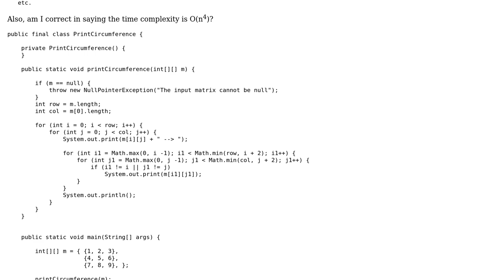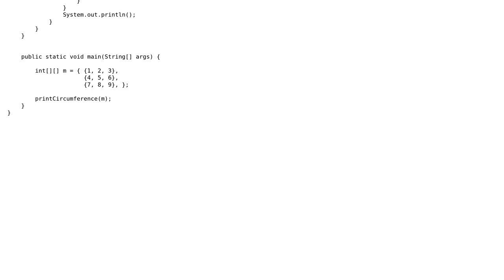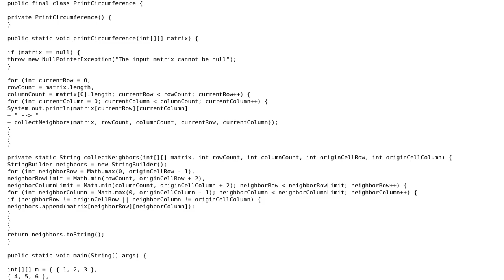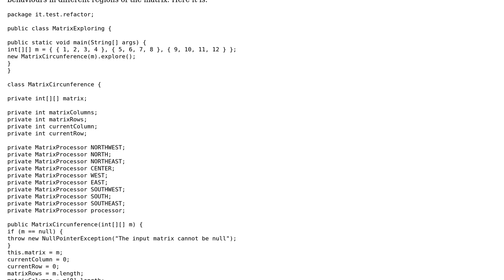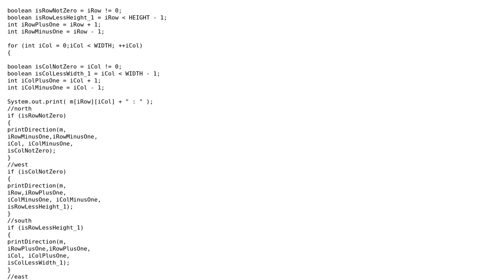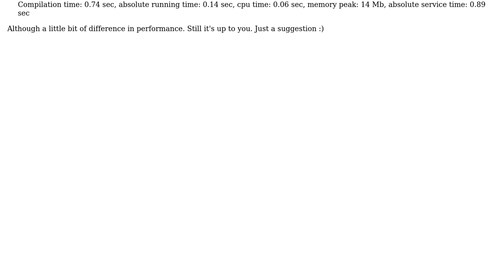Code Review: Neighbors of a matrix element (3 Solutions!!)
Code Review: Neighbors of a matrix element

With thanks & praise to God, and with thanks to the many people who have made this project possible! | Content (except music & images) licensed under CC BY-SA | Music | Images & others | With thanks to user Roberto Mereghetti user mr5 user JavaDeveloper user Clockwork-Muse user Bernhard Barker user 200_success and the Stack Exchange Network Trademarks are property of their respective owners. You are responsible for your own actions.